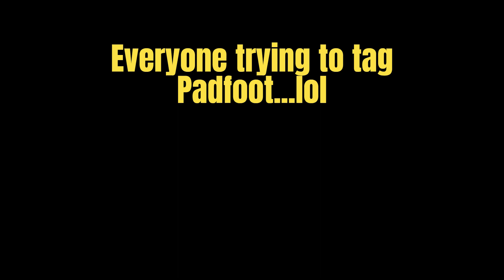Tagging mobs crazy right now on HC PTR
Snagged it